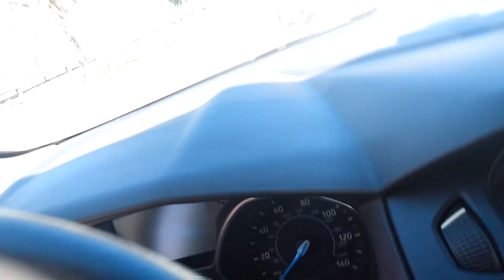Paseando por Clermont, Florida